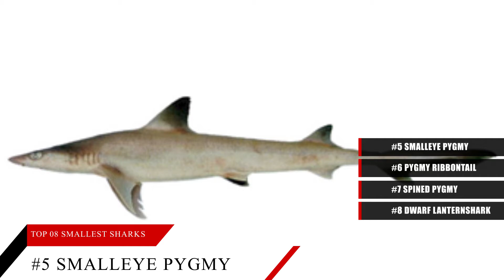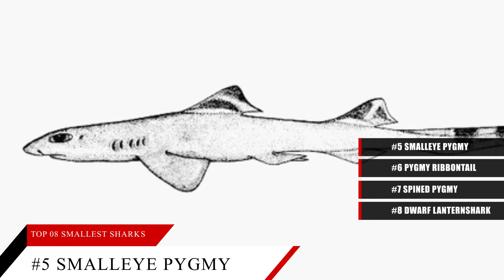8 Smallest Sharks in the World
00:48 #8 Dwarf Lanternshark
01:13 #7 Spined Pygmy Shark
02:15 #6 Pygmy Ribbontail Catshark
03:16 #5 Smalleye Pygmy Shark
04:35 #4 Panama Ghost Catshark
05:34 #3 Atlantic Ghost Catshark
06:35 #2 African Lanternshark
07:36 #1 Green Lanternshark